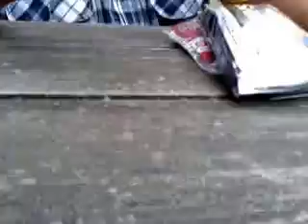Člunek/muffin 3,9,2016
Joint,Dan a Peťa